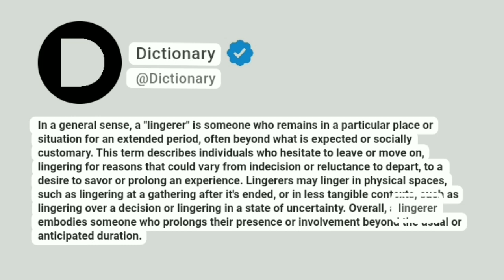Lingerer Meaning In English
In a general sense, a "lingerer" is someone who remains in a particular place or situation for an extended period, often beyond what is expected or socially customary. This term describes individuals who hesitate to leave or move on, lingering for reasons that could vary from indecision or reluctance to depart, to a desire to savor or prolong an experience. Lingerers may linger in physical spaces, such as lingering at a gathering after it's ended, or in less tangible contexts, such as lingering over a decision or lingering in a state of uncertainty. Overall, a lingerer embodies someone who prolongs their presence or involvement beyond the usual or anticipated duration.